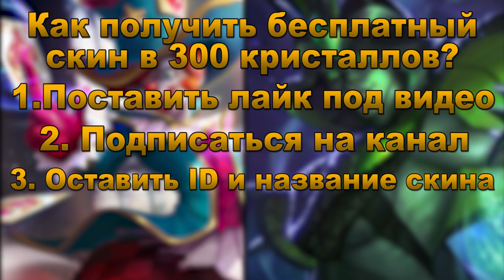НОВЫЙ СКИН ХИЛОСА с новыми эффектами! NEW SKIN HYLOS new skill effects! Mobile Legends